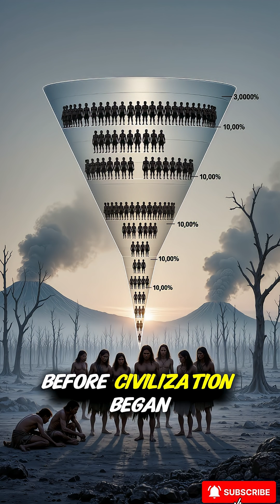Humans Almost Went Extinct 70,000 Years Ago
Toba supervolcano eruption 70,000 years ago caused volcanic winter lasting 10 years. Human population dropped to 3,000-10,000 individuals total.

We almost died out.

All 8 billion humans today descend from those survivors. That's why human genetic diversity is LOW. Chimpanzees have MORE genetic diversity than all humans.

We're all closely related.

Follow @ForbiddenKnowledge 🔥